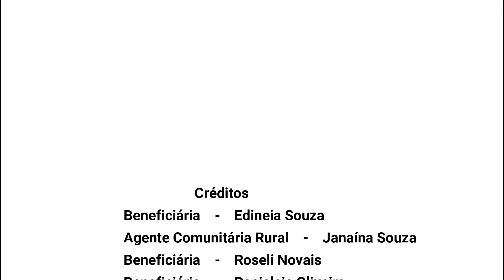Sistema de Canteiros Mandala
Gostou do vídeo e gostaria de aprender mais sobre o Canteiro Mandala?